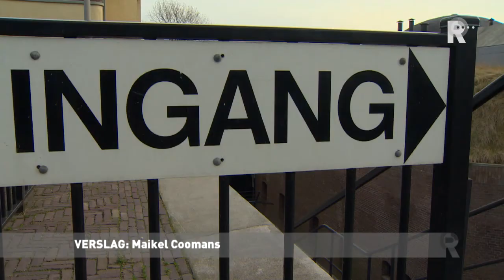Fort Hoek van Holland voorlopig gered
Het kustverdedigingsmuseum Fort Hoek van Holland blijft definitief open. Zaterdagmiddag is een overeenkomst getekend waarmee het voorbestaan van het museum voor vijf jaar is gegarandeerd.

   Lees meer: Fort Hoek van Holland voorlopig gered